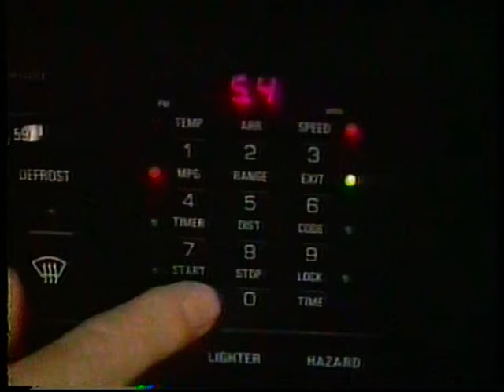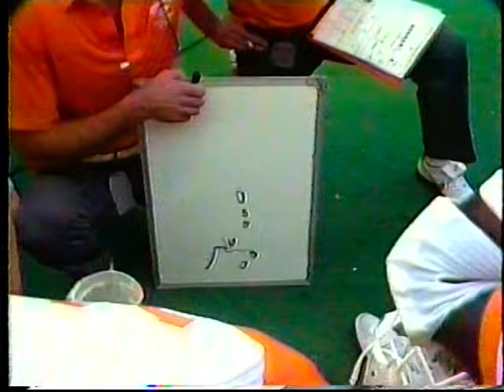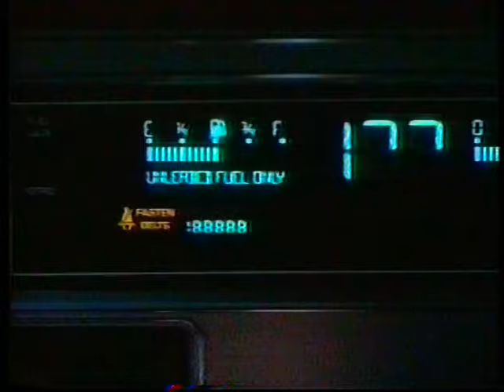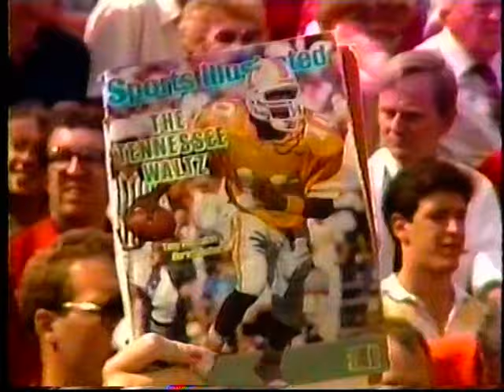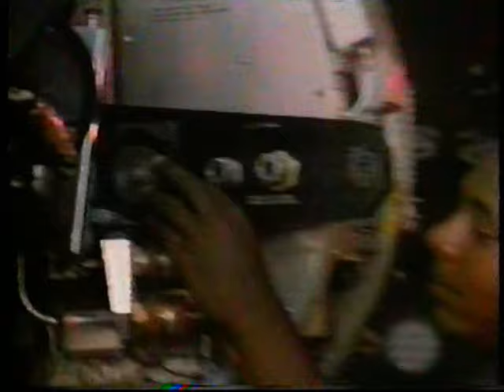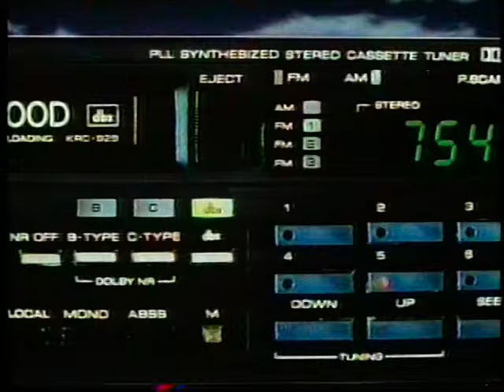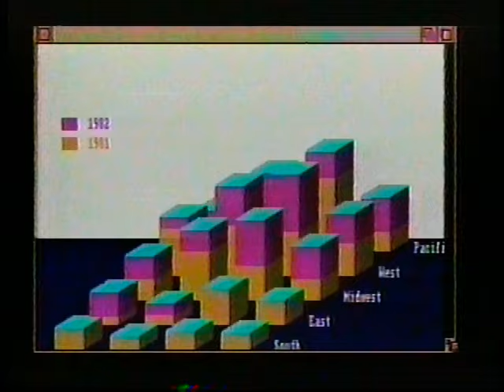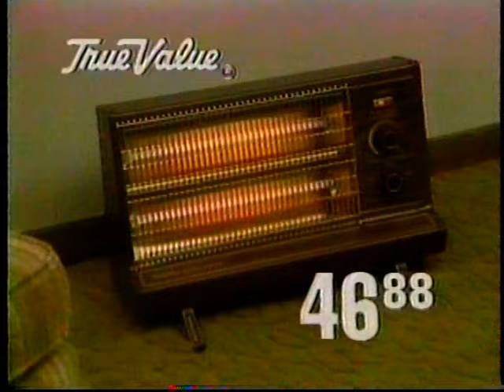🏈TENN 16 Alabama 14🏈Johnny Majors, Vols top@RollTideTV4 yrs straight🏈10.19.85🏈CFB via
Tennessee Coach Johnny Majors and the Vols celebrate four straight years of beating Alabama with a 16-14 dub at Legion Field. Later that year, it was a Sugar Bowl win over Jimmy "don't touch my hair" Johnson and the Miami Hurricanes (have you seen 'The Sweet Taste of Sugar?" Highlights of the 1985 Tennessee Vols: